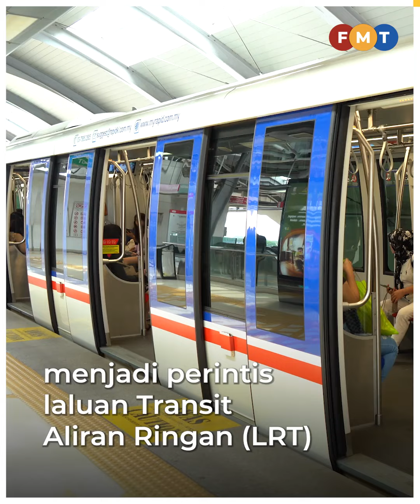LRT Johor: Pakar cadang mula koridor Kulai-JB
Perunding perancangan pengangkutan Rosli Azad Khan mencadangkan koridor Kulai-Senai-Larkin-Johor Bahru menjadi perintis laluan Transit Aliran Ringan (LRT) yang dirancang di bandaraya itu oleh kerajaan Johor.